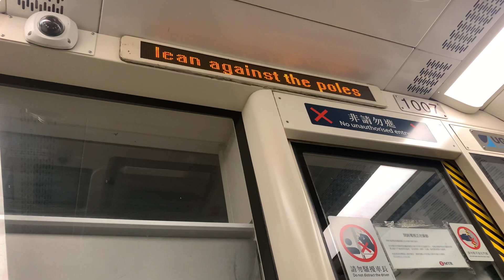港鐵廣播：何福堂（輕鐵路綫614P往屯門碼頭方向）（1007）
（粵）下一站係何福堂。
（英）Next stop is Hoh Fuk Tong.